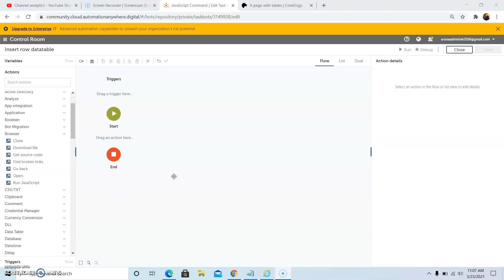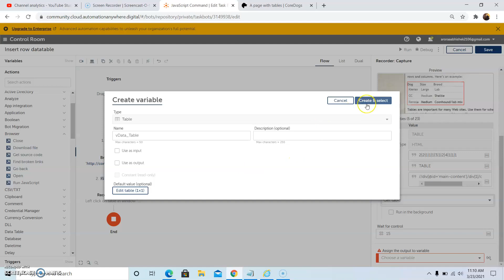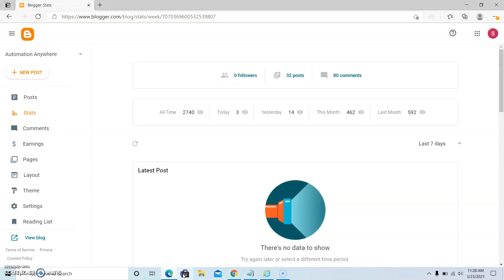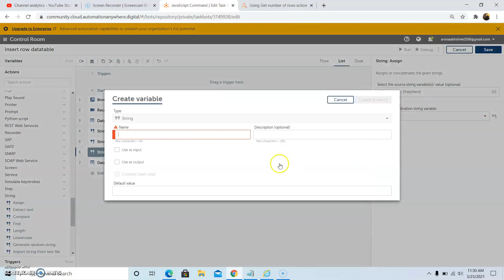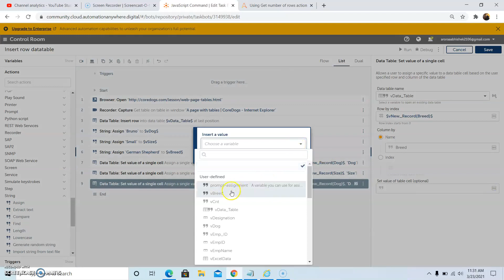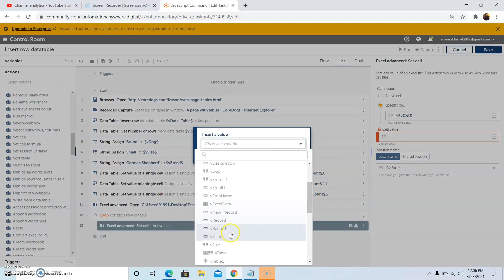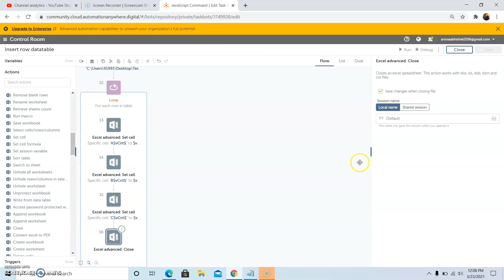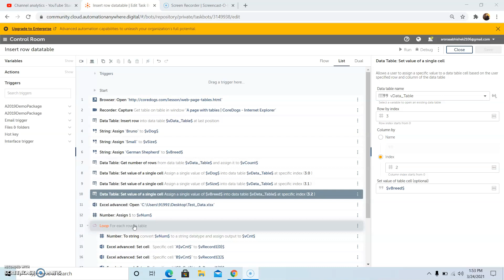A2019 Automation Anywhere | How to insert new Row in Data Table using A2019 Automation Anywhere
In this video we will discuss how to insert new row into data table with dynamic values using A2019 Automation Anywhere.

If you have any queries then do please let me know about your queries in the comment section and I will be more than happy to answer your queries.